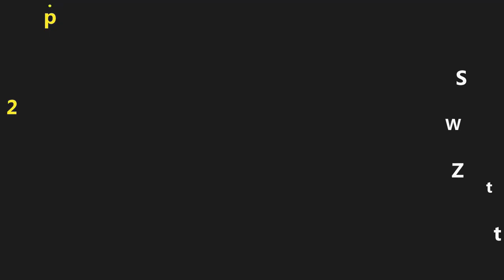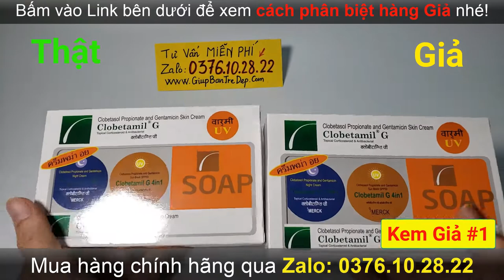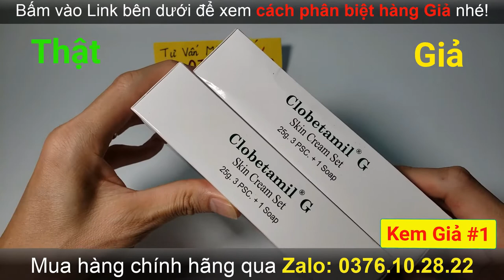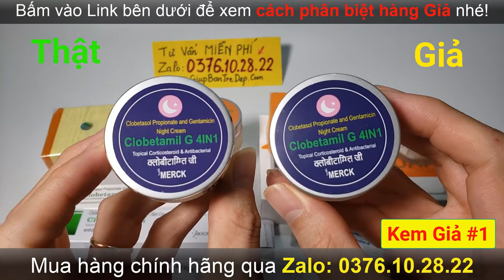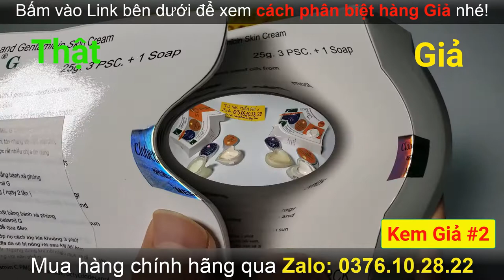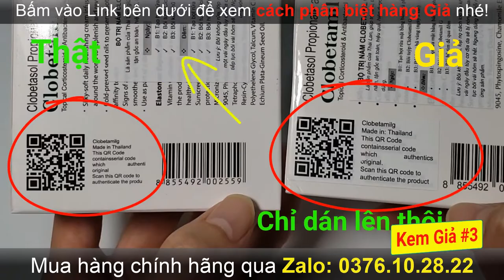Clobetamil g thật và giả cách phân biệt mới nhất 3 loại hàng Fake nhái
Kem Clobeamil G vốn là dòng kem trị nám vô cùng hiệu quả, nên ai cũng mua xài.
Vì thế mà hàng giả nhái theo cũng rất nhiều. Và để không mua nhầm phải hàng giả nhái, thì trong video này bên mình đã chỉ rõ ràng cho bạn biết sự khác nhau giữa kem Clobetamil G hàng thật và kem Clobetamil G hàng giả fake. Bạn nhớ xem kỹ để mua đúng hàng chính hãng nhé.

Bạn có thể xem video phần biệt 2 loại kem Clobetamil G hàng giả Fake mới nhất ở đây